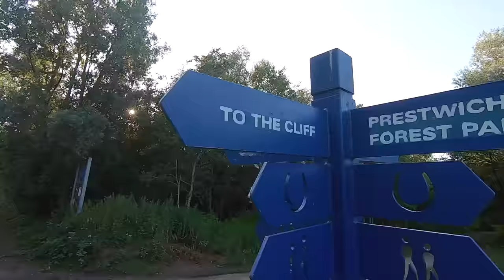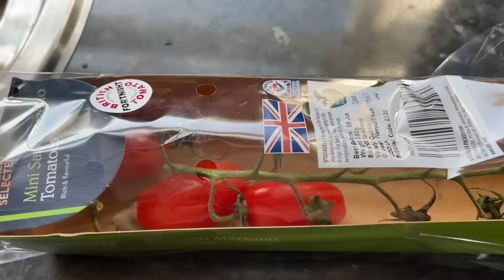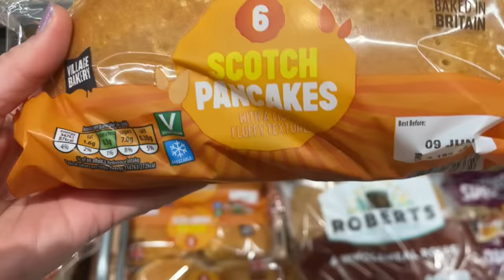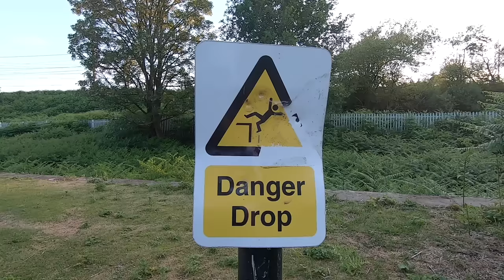American in the UK: 15 British Culture Shocks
Reflecting on the biggest things that have surprised me about the UK after two months here as a US tourist.

Chapters:
00:00 - Intro
00:32 - Shock 2
01:20 - Shock 3
03:45 - Shock 4
04:35 - Shock 5
05:16 - Shock 6
06:45 - Shock 7
07:34 - Shock 8
08:24 - Shock 9
09:24 - Shock 10
10:16 - Shock 11
10:55 - Shock 12
11:22 - Shock 13
11:55 - Shock 14
12:55 - Shock 15 (Biggest one)